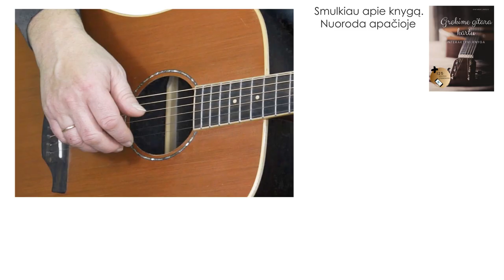Gitaros pamoka. Griežtas ritmas. Grokime gitara kartu!